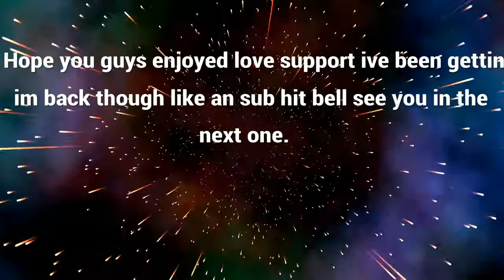MW Im back with Explicit Gamers